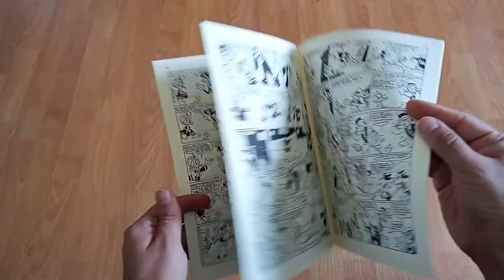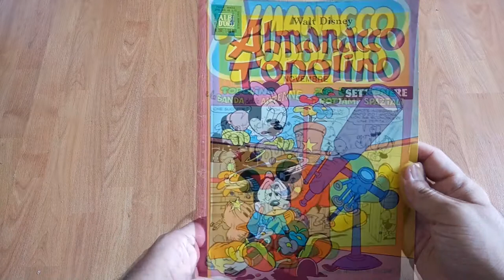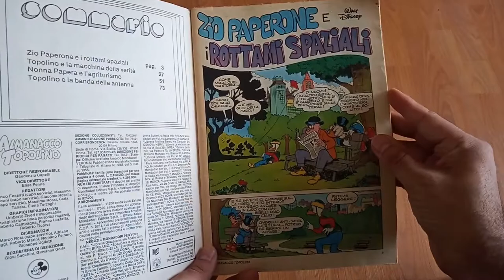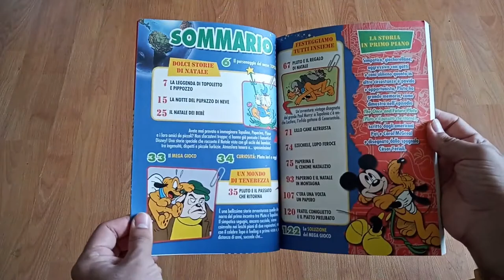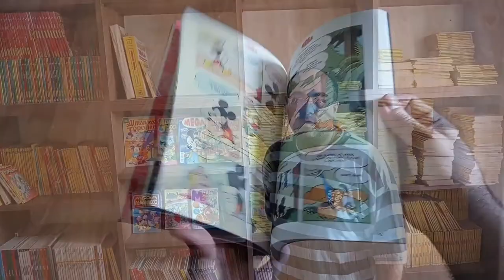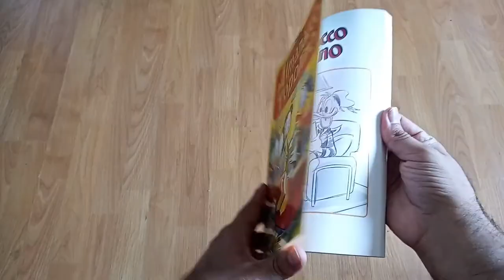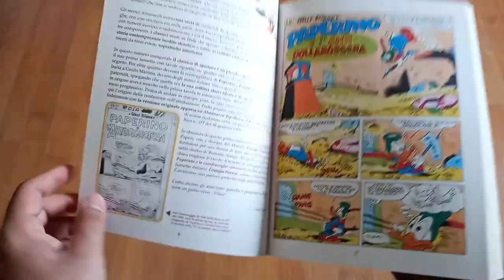Collezione Disney #4: L'Almanacco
Per il quarto appuntamento con la serie collezionistica Disney ecco una piccola cronistoria della storica testata dell'AlmanaccoTopolino, dalle origini fino ai giorni nostri. Toccheremo le varie incarnazioni della testata, dagli esordi negli Albi d'oro, passando per il MegaAlmanacco e senza dimenticare LeImperdibili.

Il video è anche un sentito omaggio a LucaBoschi.

Prossimo appuntamento tra un mese con gli albi a fumetti allegati a Topolino.